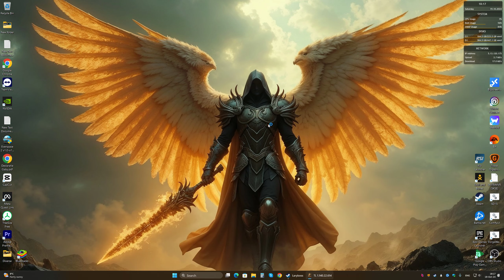Throne and Liberty - First ride with the huge flying whale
Bow & Staff lvl 50 build for dps, work in progress...
The game is amazing, must play!
EU Lightbringer server
My rig: i7 8700, 32gb ram, RTX 4070/12gb, SSD, Win 11 PRO